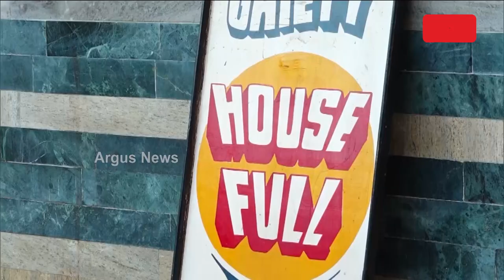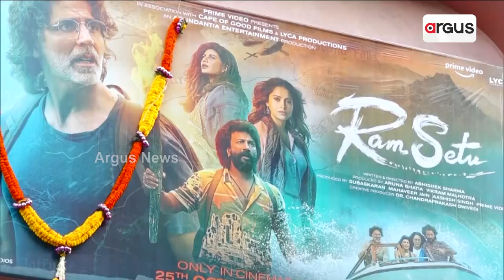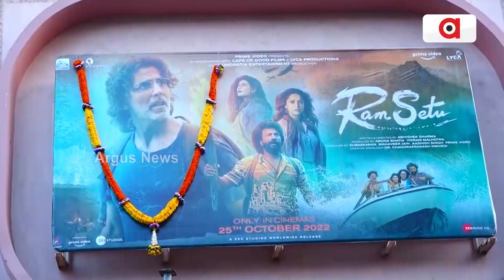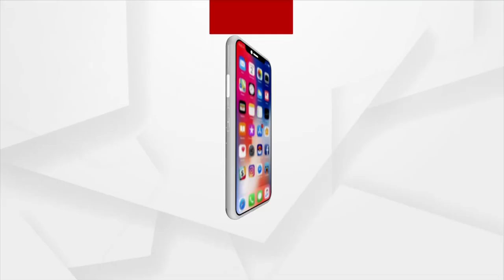Akshay Kumar's Ram Setu Continues to Perform Well in Box Office